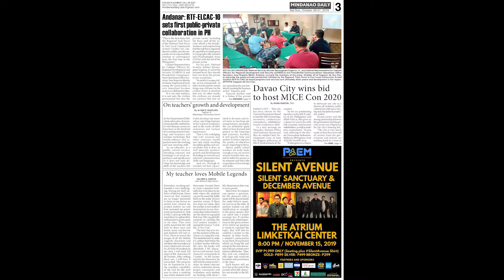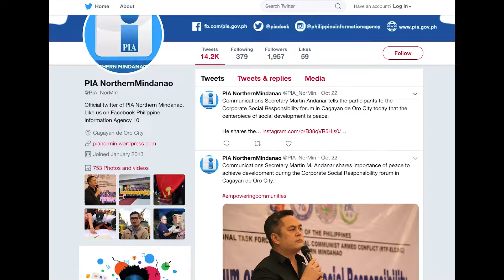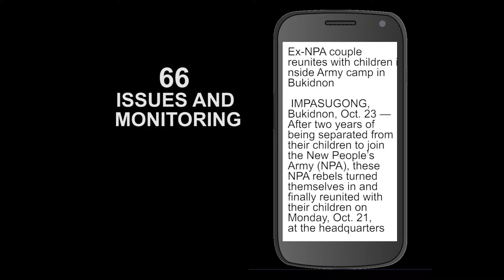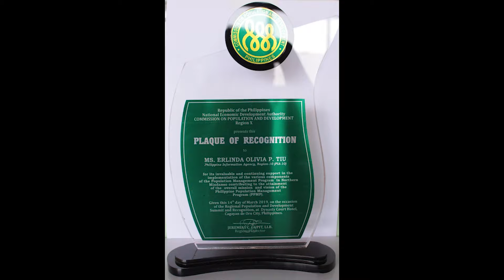PIA-10 2019 3RD Quarter Accomplishment Report